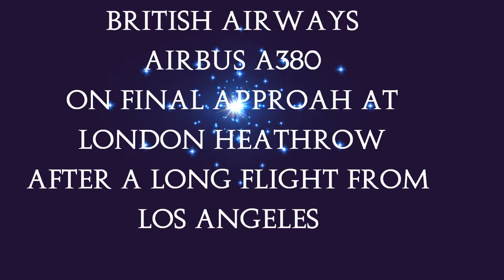British Airways A380 Arriving At London Heathrow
British Airways Airbus A380 arriving at London Heathrow after a long flight from Los Angeles.